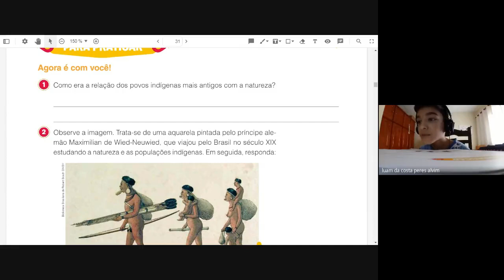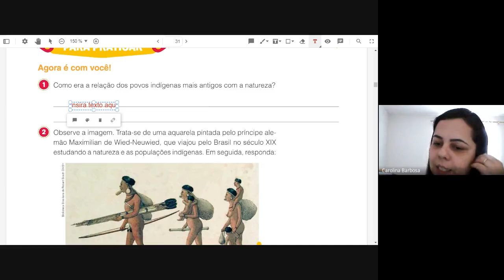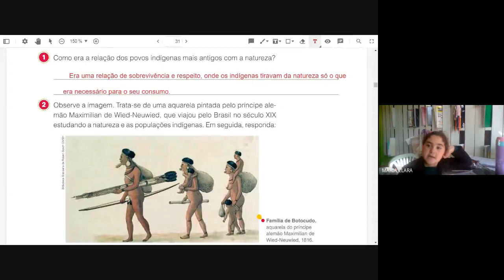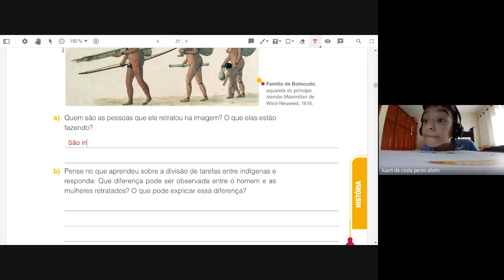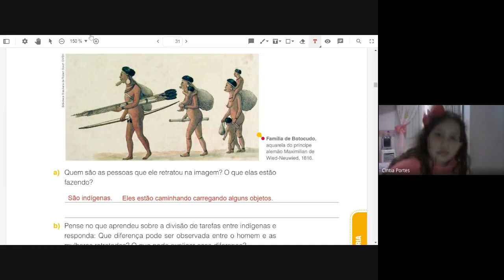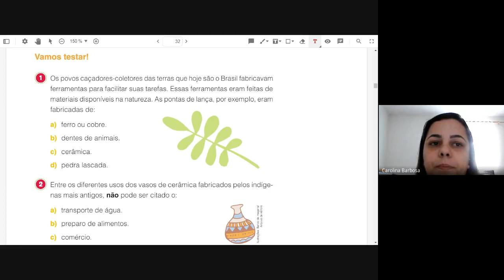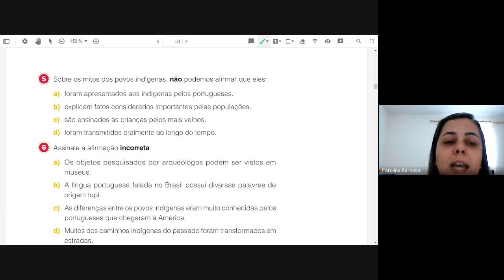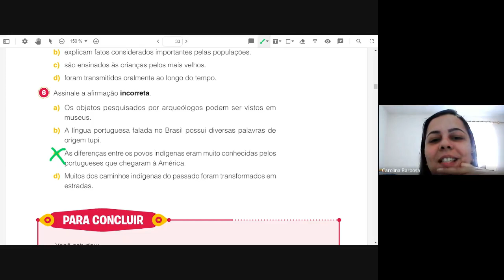Aula do dia 03 07 2020 aula de História 2020 07 03 at 10 31 GMT 7